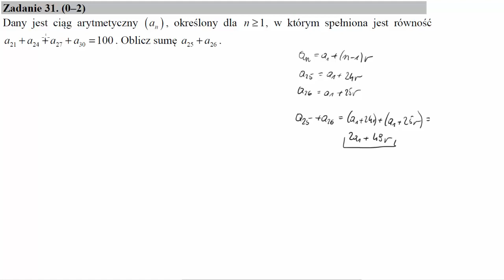Dany jest ciąg arytmetyczny an, określony dla n≥1, w którym spełniona jest równość a21+a24+a27+a30=1